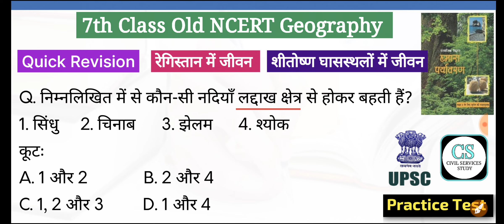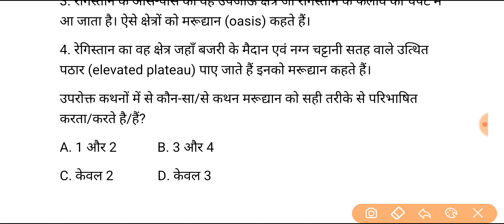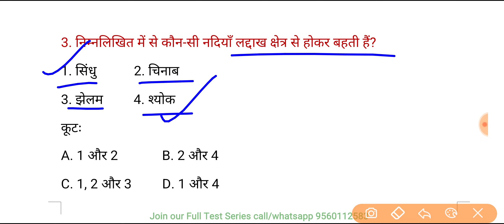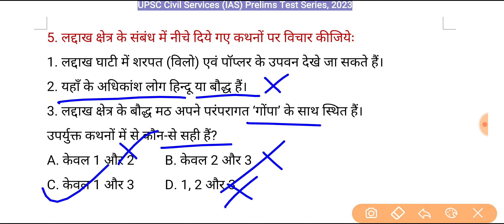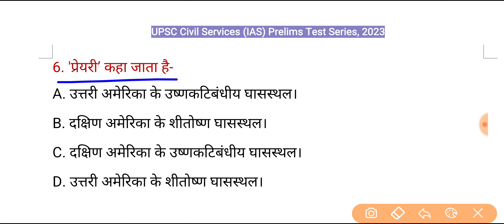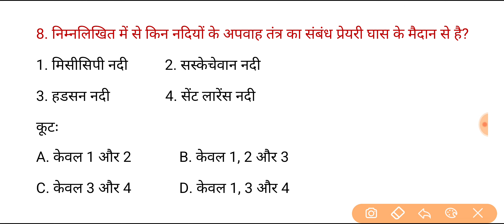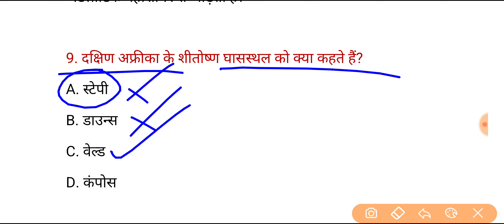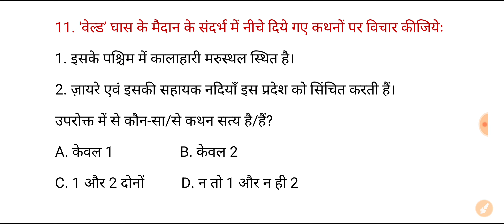7th Class Old NCERT Geography Quick Revision | Practice Test /upsc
▪️UPSC Civil Services IAS Test Series 2023